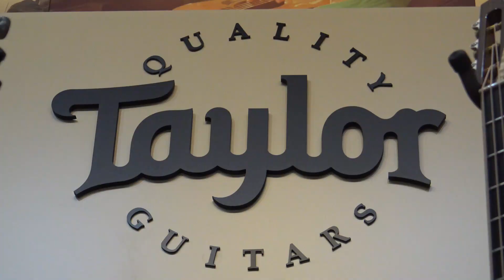Custom Taylor Guitars Demo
Marcus and Joe give us a taste of our brand new custom Taylor guitars. A Grand Auditorium and a Grand Concert we've dubbed "The Twins," these guitars are made with woods hand-selected by Carlton Music Center in the Taylor factory in El Cajon, CA. Designed for both amazing tone and style, be on the lookout for upcoming videos showing their own individual details. Can't wait?